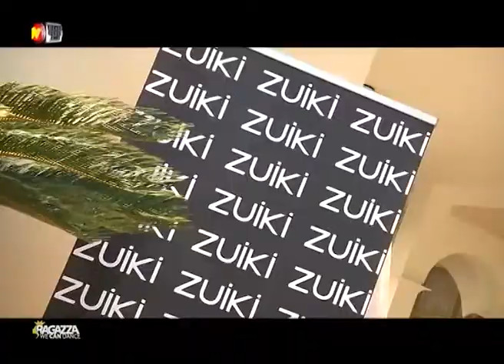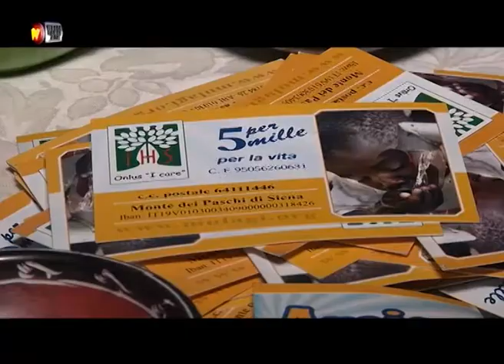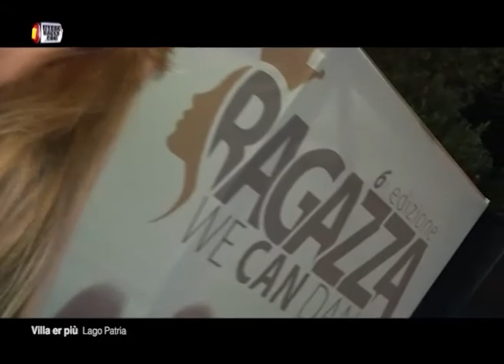Ragazza Wecandance villa Er Più